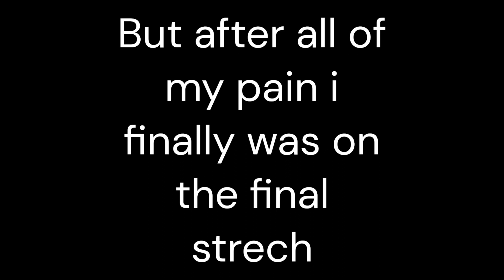ITS GONNA EAT ME H̷͖̘͎̰̱̖͖̥̣̬̽̀̃̑̌͒͠͠ͅĘ̷̺̃̒̎L̴̰̙̩̯̼̺̟̂̿͐͌̏͊́̽͊̈́̕̚P̵̡̡͕̪͚͇̞͚̰̙̔̋ | Roblox Feesh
So I Played Roblox Feesh Enjoy!
Game Description: A horror game where you try to find keys and complete obstacles in a maze to escape the giant evil fish monster trying to kick you.